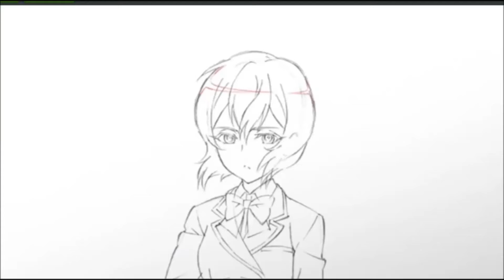Fox Northwind WAR THUNDER TOP GUN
Player : FOX_NORTHWIND
Jogo   : War Thunder

quer se registrar no jogo e me ajudar? siga este link :)